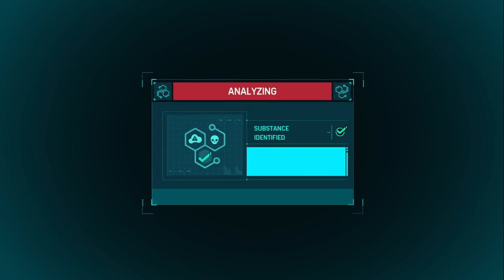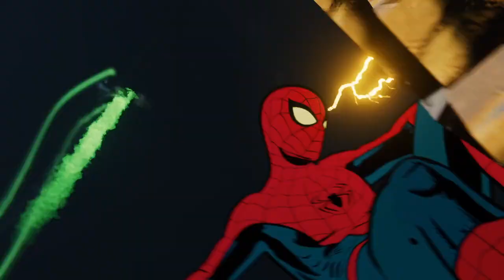Marvel’s Spider-Man │ Part 40: Game Play │ Backlogged Games